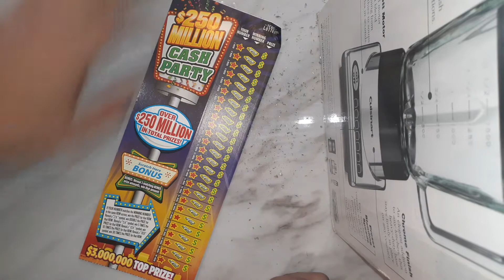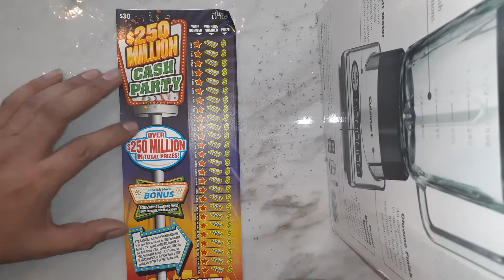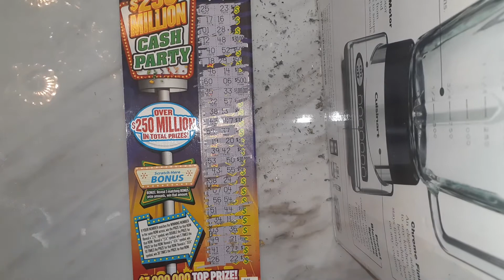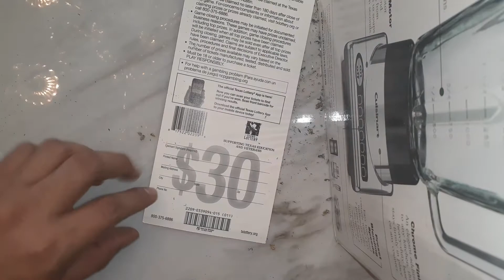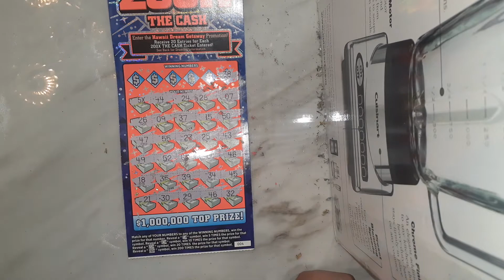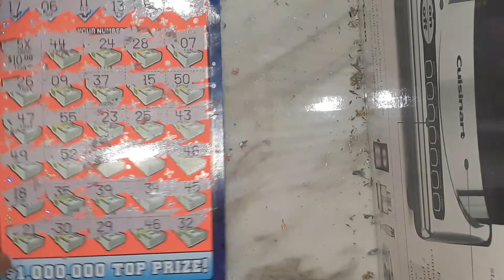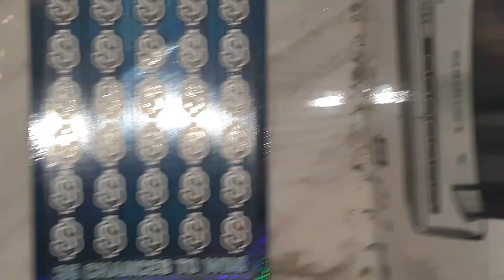200million cash, 200x the cash, 250 million cash party, and 750 million winner circle1-11-2021 prt.1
stopped at 2 gas station and a food town to get  tickets spending a total of 280$